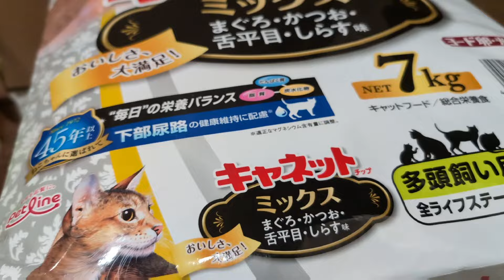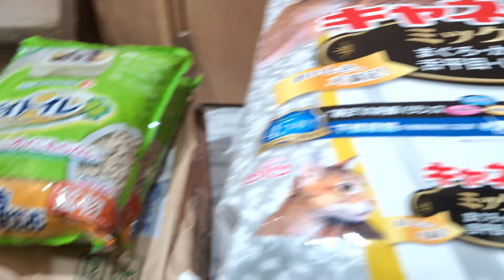またもや狂暴化したレオちゃん 明日は病院やけど大丈夫か？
〔最新情報〕

管理部の方がブログ更新してくれました

ゆみさん作

365日の訓練を終え 現実の様子は？これだ！

[里親募集]

2ヶ月を過ぎた子猫から譲渡させて頂きます

非通知不可